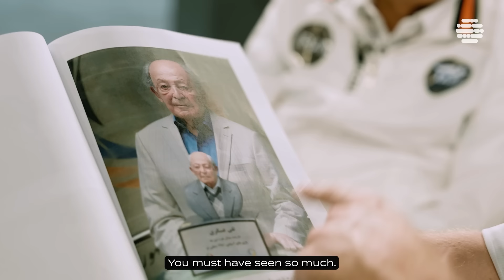100 YEARS OLD DIVER | Taghi Asgari | Age is no barrier for Iranian diver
The World Aquatics Masters Championships will shortly bring together some of the best masters athletes from around the world including a 100 year-old diver from Iran, Taghi Asgari

Seventy-three years since diving to a silver and bronze medal at the inaugural Asian Games in New Dehli, Iran’s Taghi Asgari will once again take to the springboard, this time at the World Aquatics Masters Championships in Doha at the age of 100.